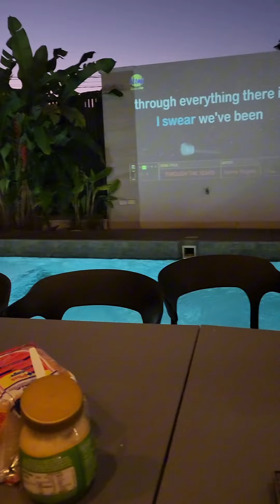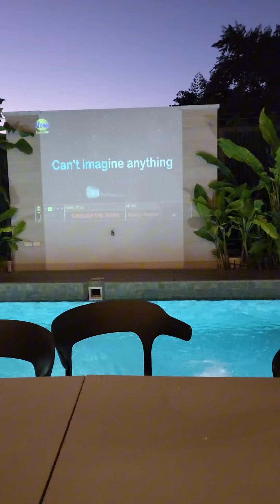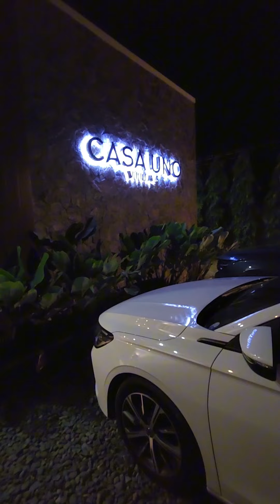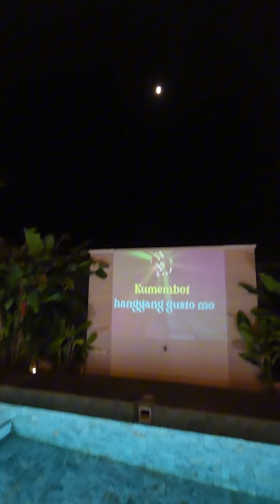SIMPLE BDAY CELEBRATION! AT CASA UNO VILLAS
MARAMING SALAMAT PO TITO BON & TITO BONG LOVES YOU!
@Mrs. Harabas
@Kalingap RAB
@KABUNGOT OFFICIAL
@FRANSTAR CHANNEL
@Tito BONG'S Moto
@KKK by Jeng and Otep
@Shake Girl
@Katadyak Adventures
@KATONGGANERS VLOG
@Y Kulba
@Ruru Madrid
@Bianca Umali
@Jannah Madrid
@Dionisio Madrid
@Jonaskiiie Vlogs
@MamuF Delia
@Y Kulbabes
@KMTv KwentoMo Tv
@Rhegs RVlog builders
@Jimmyspeaks TV
@KABUSINESS Official
@Papadinz TV
@Simply Archie TV
‎@Louie and Kailey Vlogs